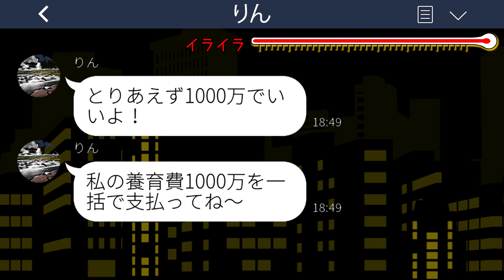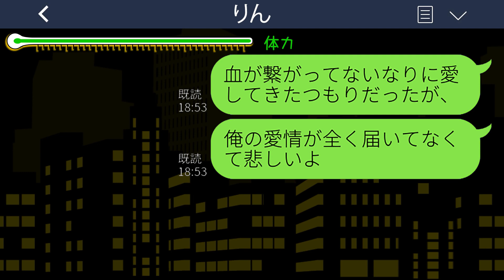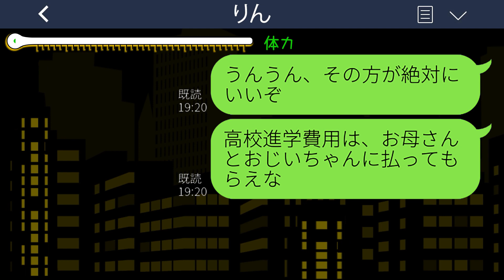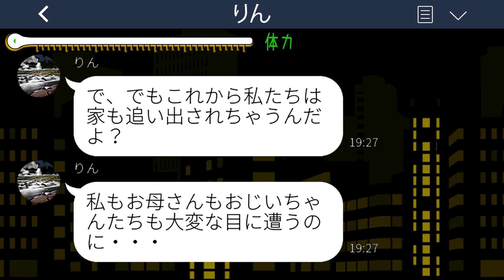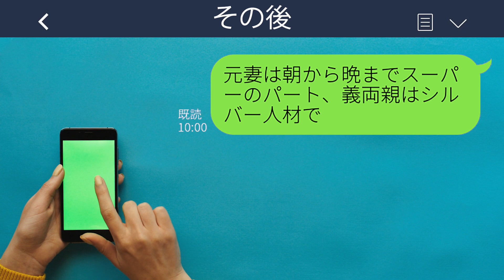【LINE】嫁と義両親に逆らえない俺を見下しゴミ扱いする娘「マスオな人生ってダサw」→離婚後、手のひらを返す娘に〇〇を見せた時の反応が...w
mizutiroさん